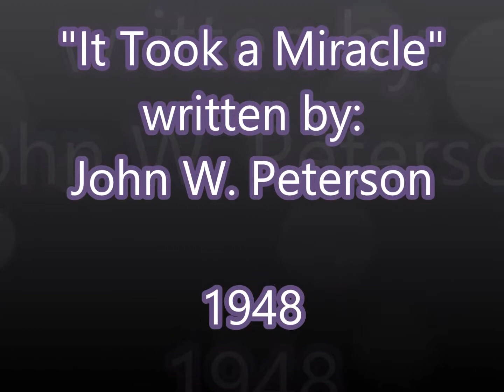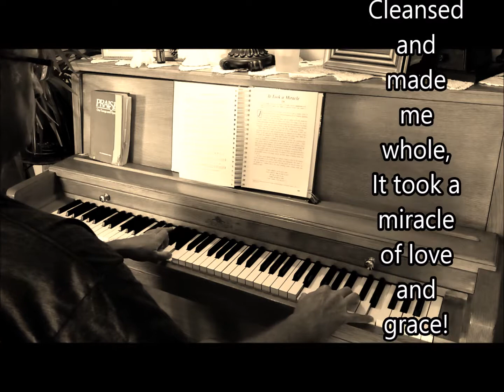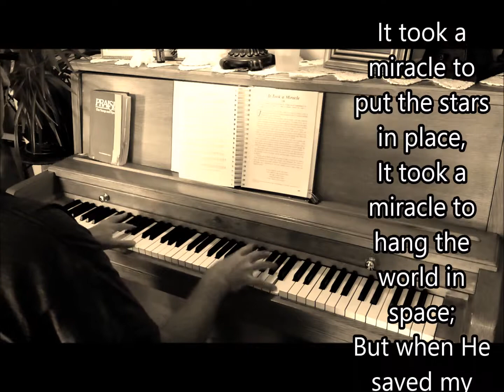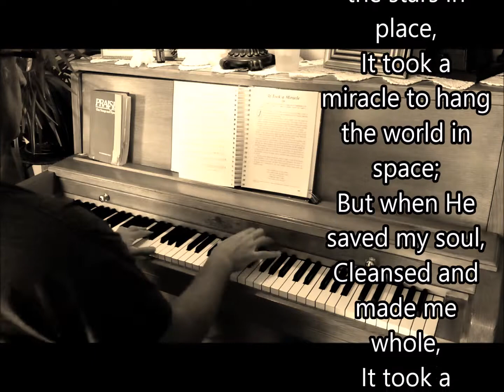It Took A Miracle 1948 - Hymns at Home - History of Hymns Series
He is the Maker of the Bear and Orion, the Pleiades and the constellations of the south. He performs wonders that cannot be fathomed, miracles that cannot be counted.  Job 9:9, 10

    John W. Peterson’s life reads like a novel. He was born in Kansas, where his brothers, Bill and Bob, lived a wild and dangerous life of “boozing, gambling, fast driving, and sheriff-baiting.”

  Then one night Bill came home, took his mother in his arms, kissed her, and said “Mother, I have found your Christ as my Saviour.” the change in him was immediate and dramtic. Soon Bob, too, was saved along with other members of the family. Then John, twelve, gave his heart to Christ as well. The brothers became traveling evangelists, and John often joined them on their trips, singing at the meetings.

   When W.W.II began, John joined the Air Force and became a pilot, who repeatedly risked his life while transporting men and materials over the fabled “China Hump.” In his spare time he studied the Bible and wrote gospel songs. When the war ended, John enrolled in the Moody Bible Institute of Chicago.

   “I sat in a classroom at Moody one day when the lecturer said something that started me thinking in a concentrated way about the grace and love of God…...Soon I lost contact with the lecturer, and my mind turned back to my childhood when I had seen the radical change in the lives of my brothers Bob & Bill through the power of the gospel. I relived my own conversion -- to me such a miraculous thing…

  “My thoughts raced onto the flights over the Himalayas, the spectacular power of God revealed in those electrical storms, the majesty of the mountains themselves, the incredible variety of the jungle, and the star-filled nights of dazzling beauty high in the air.

    “As these scenes flashed through my memory, I began to focus on the element of the miraculous in all of God’s work, creation, and redemption. The words of a song were forming in my mind, and before the class period was over the chorus was all thought out. I hurried over to the music building, found a vacant studio, and started to write:
                                   It took a miracle to put the stars in place,
                                   It took a miracle to hang the world in space,
                                            But when he saved my soul,
                                           Cleansed and made me whole,
                                         It took a miracle of love and grace!”

History from the book titles: “Then Sings My Soul”  written by Robert J Morgan